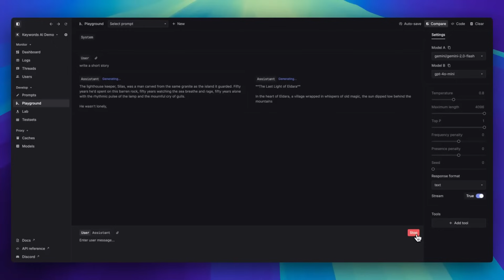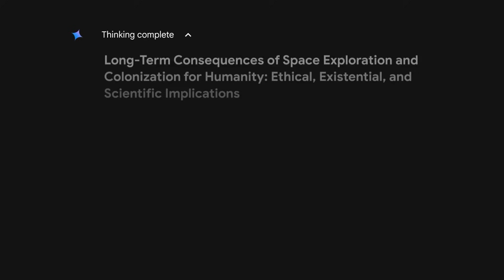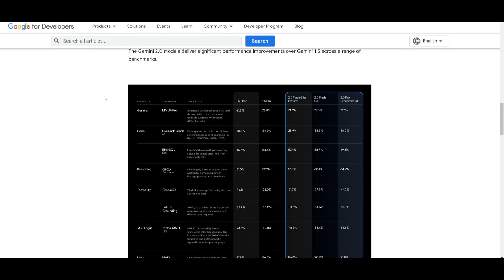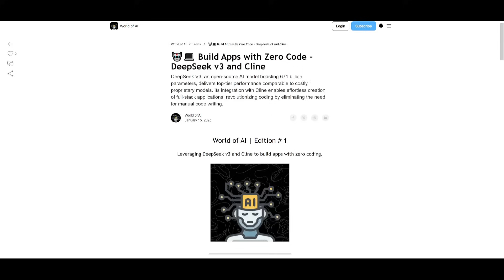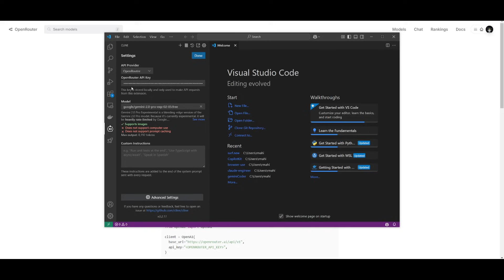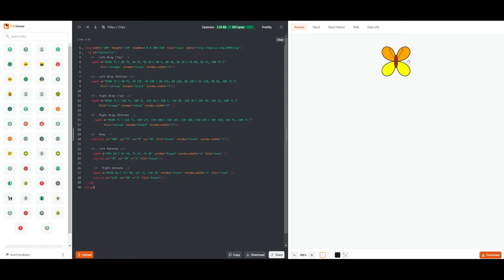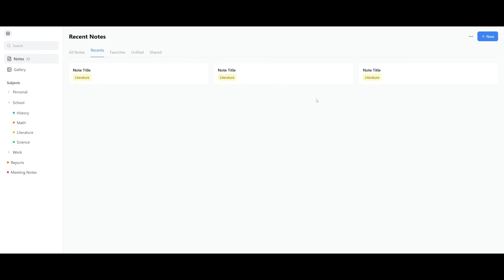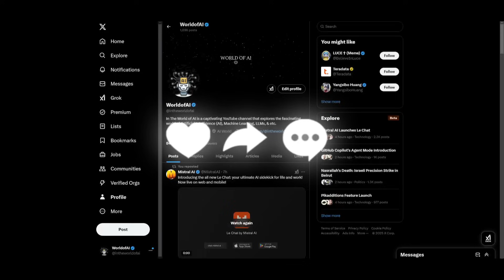Gemini 2.0 Pro + Cline: BEST AI Coding Agent! Develop a Full-stack App Without ANY Code! (FREE API)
Google’s Gemini 2.0 Pro is the #1 AI model for coding, reasoning, and complex problem-solving. Paired with Cline, a cutting-edge AI coding agent, you can now develop full-stack applications without writing a single line of code! 🤯

[🔗 My Links]:
📖 Want to Hire Me For AI Projects? Fill Out This Form

o3-Mini + Cline: BEST AI Coding Agent! Develop a Full-stack App Without Writing ANY Code! (FREE API)

✅ Key Features:

💡 Gemini 2.0 Pro – Best AI model for coding & complex reasoning.
🛠️ Cline – A powerful AI coding agent that builds apps step by step.
⚡ Full-stack development – Generate front-end & back-end code effortlessly.
🔥 No-code AI automation – Let AI handle the coding for you!
🎯 FREE API Access – Get started without any cost.

Perfect for developers, startups, and AI enthusiasts looking to speed up development!